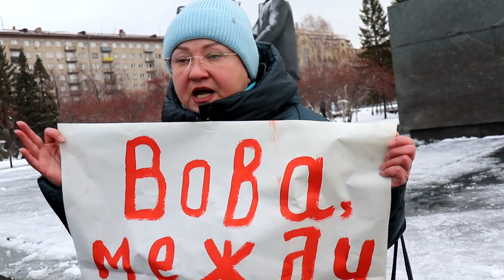Вова, между нами всё кончено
Вова, между нами всё кончено. Пикет из Новосибирска